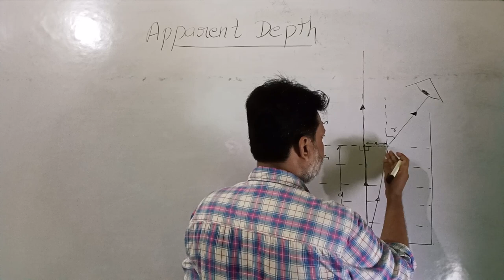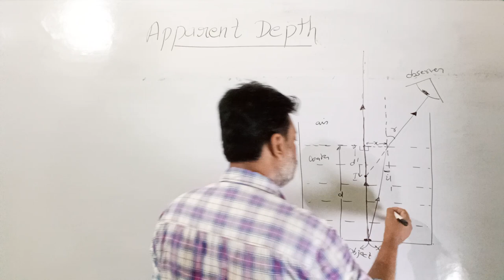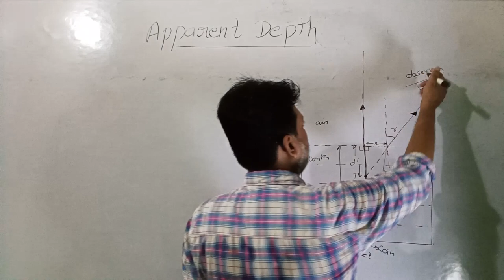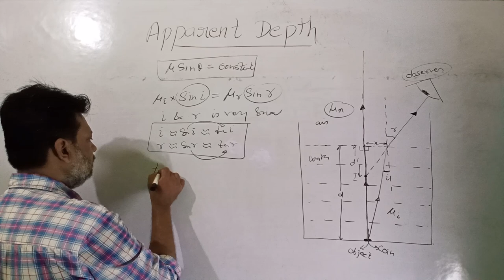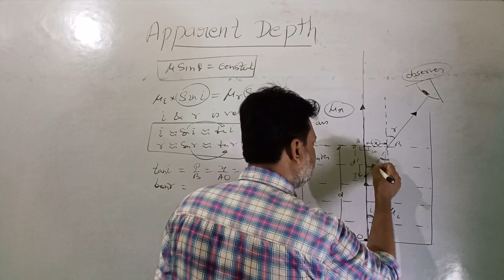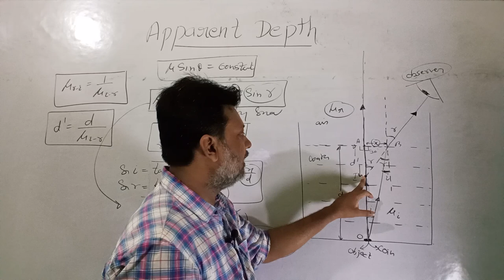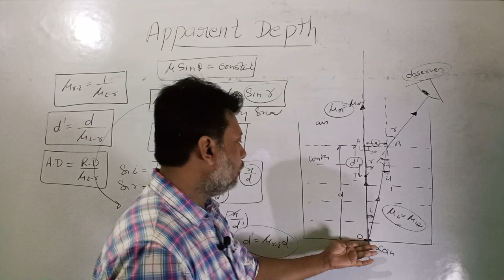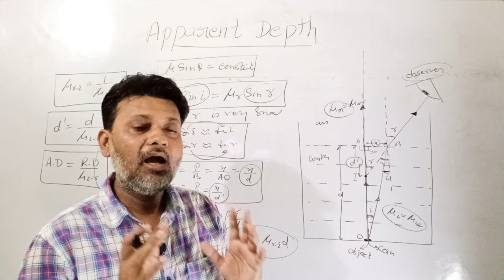Apparent Depth and Apparent Height Apparent Shift Object and Observer Medium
Principle of Reversibility in Refraction